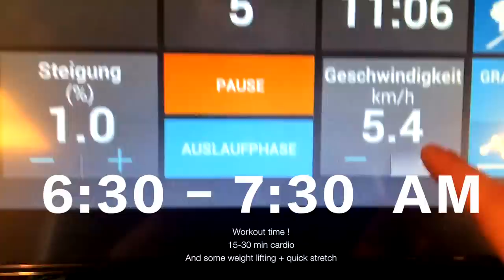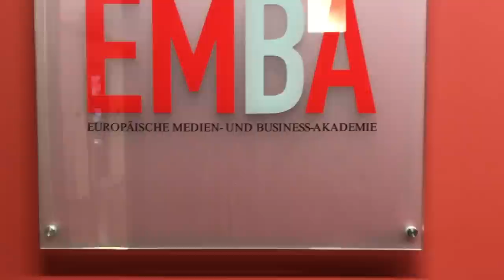REALISTISCHE MORGENROUTINE I maikekrombach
Heute zeige ich euch meine realistische Morgenroutine in der Uni Zeit !:) nicht super glamourös, aber dafür wahrheitsgetreu 😋

VIELEN DANK an dieser Stelle an Esteé Lauder dafür, dass ich die Produkte kostenlos zum testen zu Verfügung geschickt bekommen habe :)  ( Alle Meinungen sind meine eigenen und es erfolgte keine Bezahlte Produktplatzuerung )

                               MEIN EQUIPMENT

Vielen Dank für eure Liebe, die Ihr mir jeden Tag schenkt, ich weiss        jeden Einzelnen von Euch zu schätzten!

             Fühlt euch gedrückt und geknutscht,
                                  in Liebe
                                   Maike